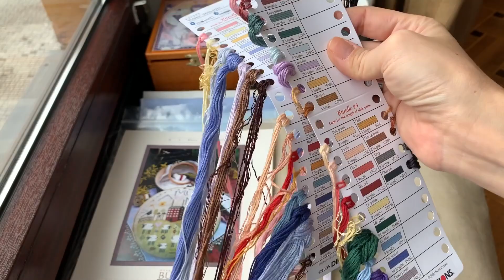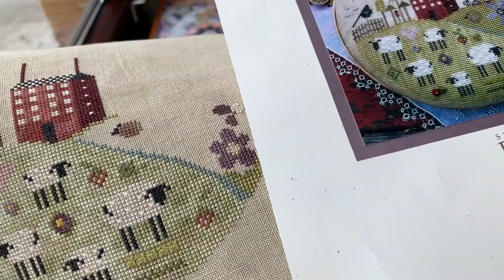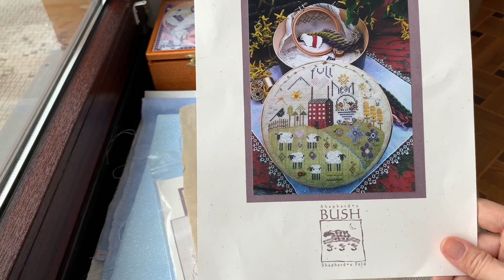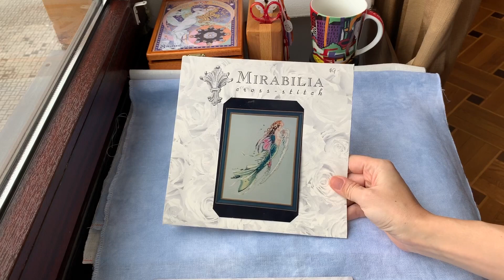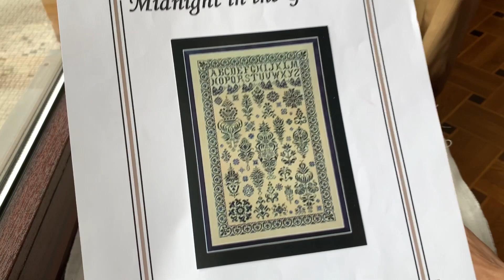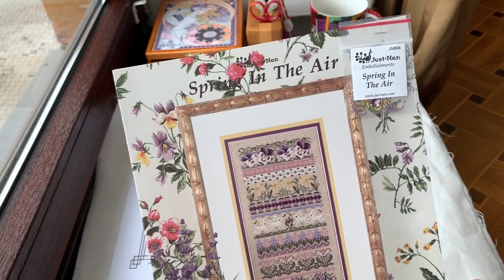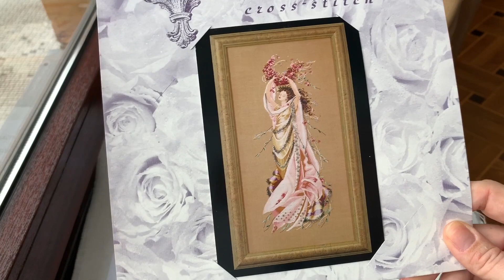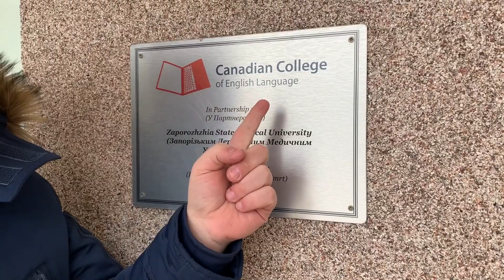FLOSS TUBE #38 WIP Parade 2019